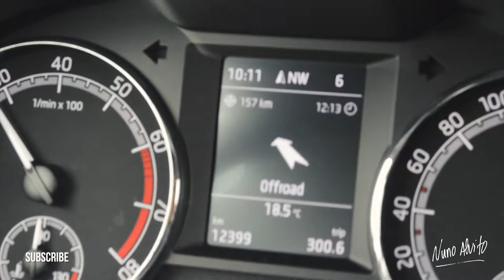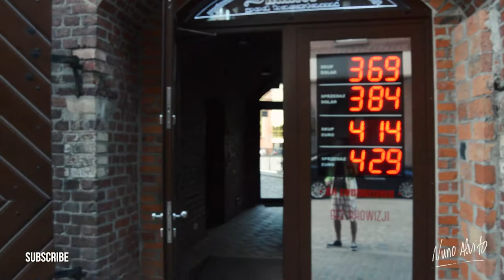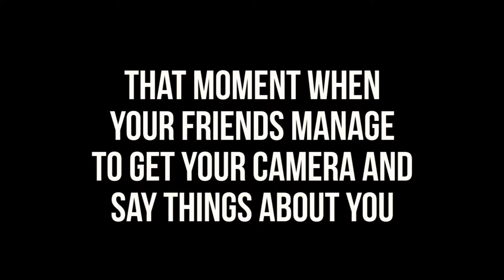The Biggest Brick Castle - Vlog Episode 8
Prepare to be amazed as we embark on an awe-inspiring journey to visit the largest brick castle in the world! 🎥 In this episode, we uncover the astonishing and unexpected wonders of this architectural masterpiece.

From its towering walls to its intricate details, this castle holds secrets and stories that are beyond imagination. Join us as we explore its grandeur, revealing the countless surprises hidden within its ancient chambers.

This adventure will take you on a captivating tour of history, artistry, and the sheer scale of human achievement. We'll share our own amazement at the things we never thought could exist within the walls of this magnificent structure.

This is a journey you won't want to miss! 🏰🌍